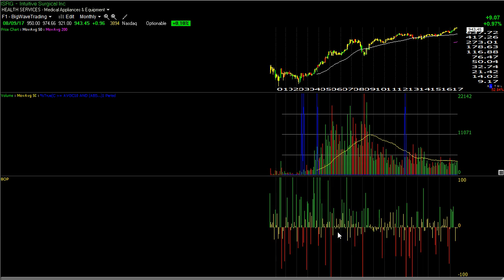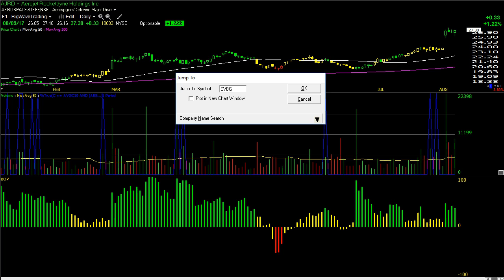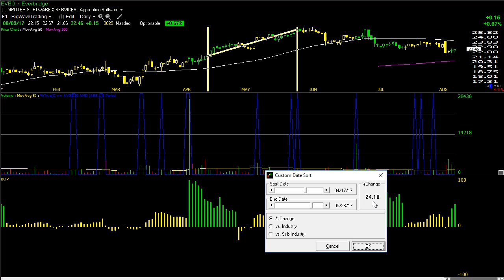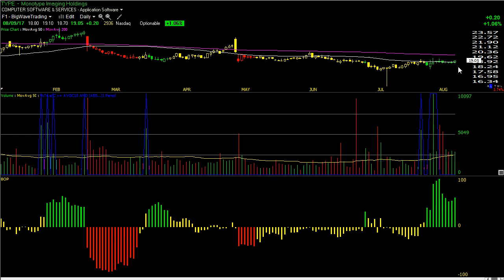Big Wave Trading Video Lesson - 8/9/17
New long positions for Thursday's session.